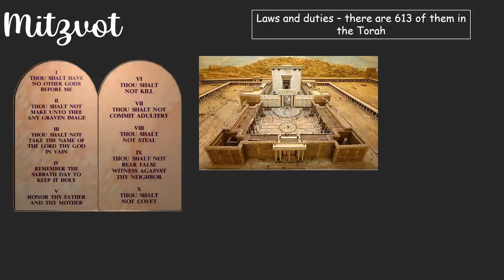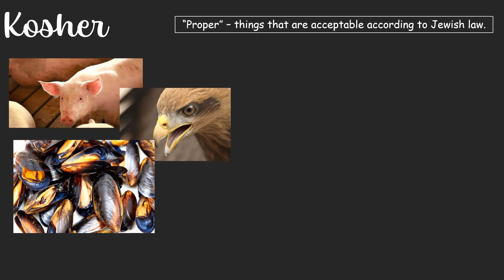Mitzvot and Kosher - GCSE RS Bites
GCSE Religious Studies Revision in under 2 minutes.
This video will focus on the mitzvot and the kosher food laws.